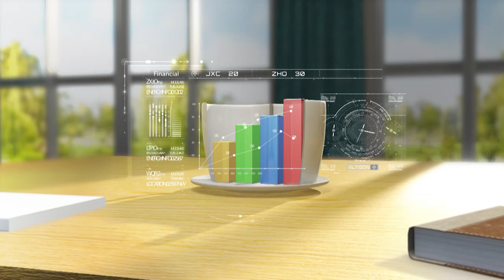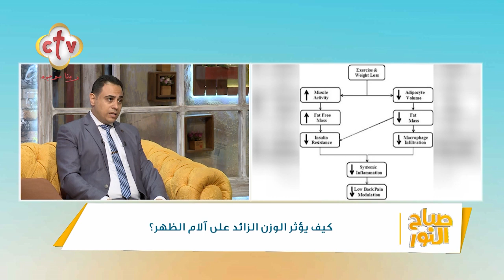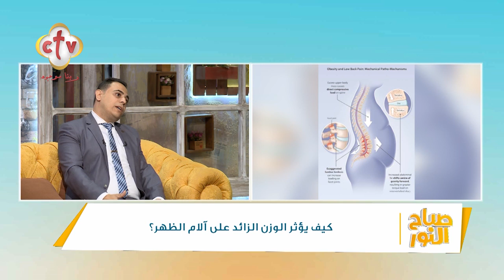كيف يؤثر الوزن الزائد على آلام الظهر؟ | برنامج صباح النور | 20-5-2023